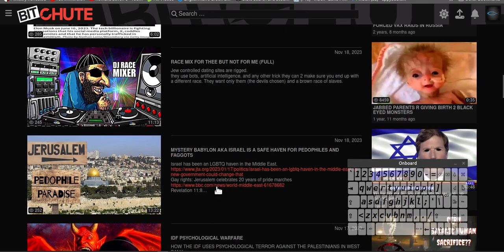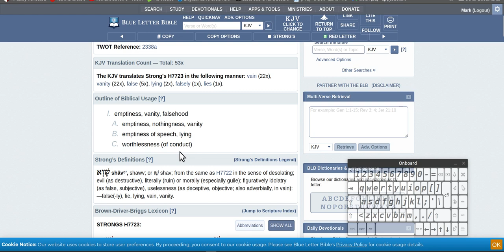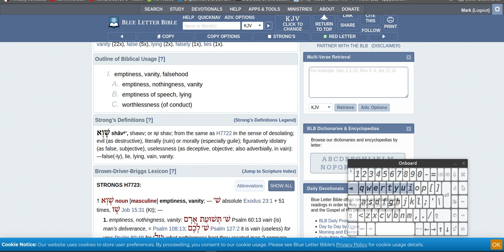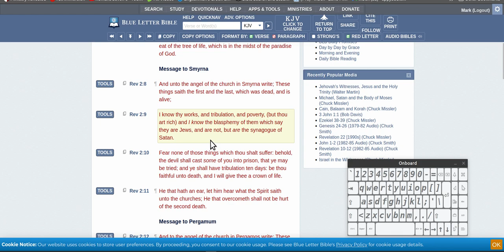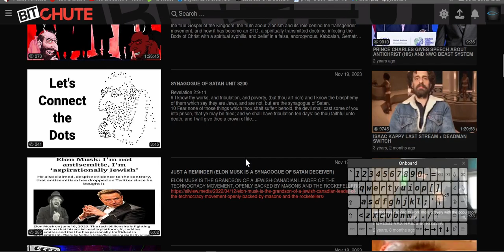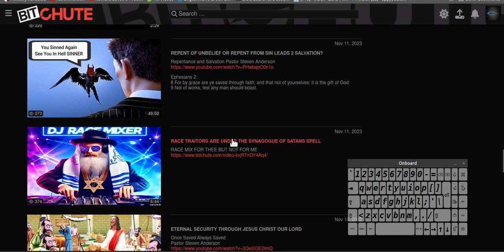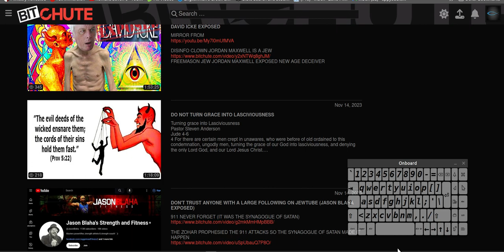Are Jews the SYNAGOGUE OF SATAN 👹👺